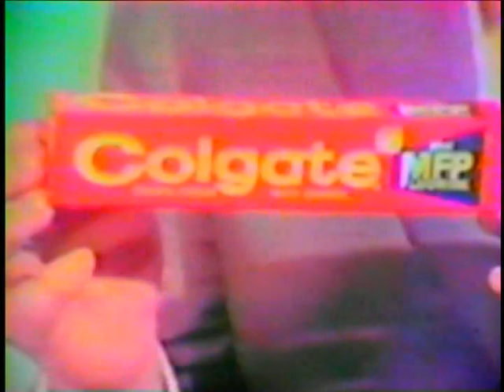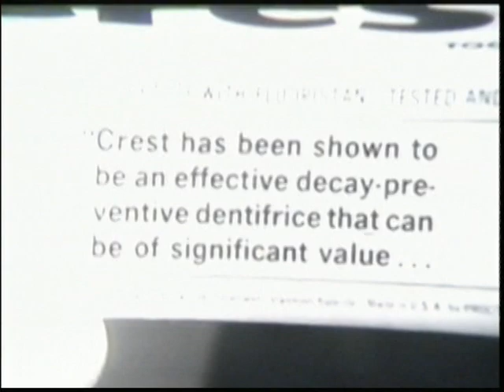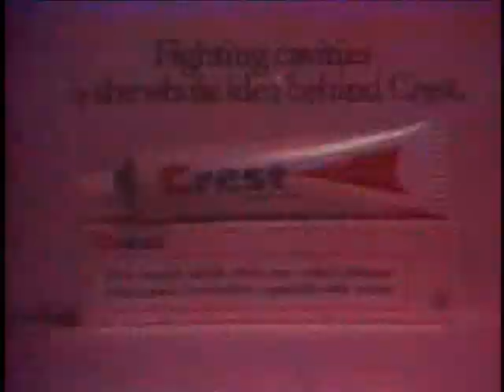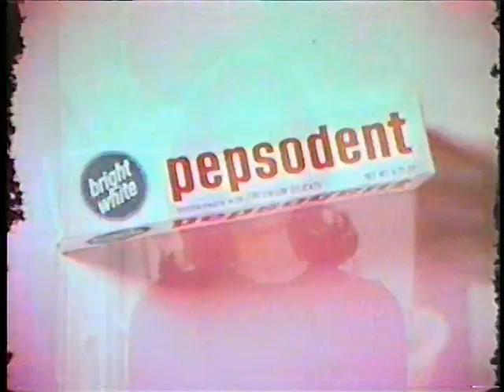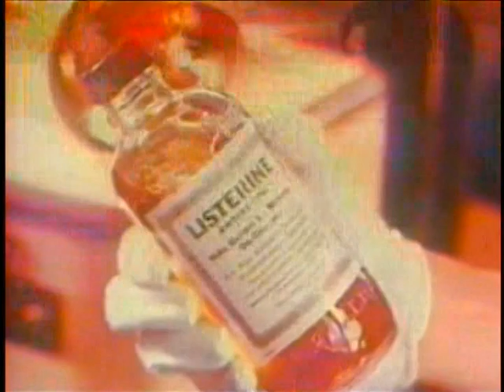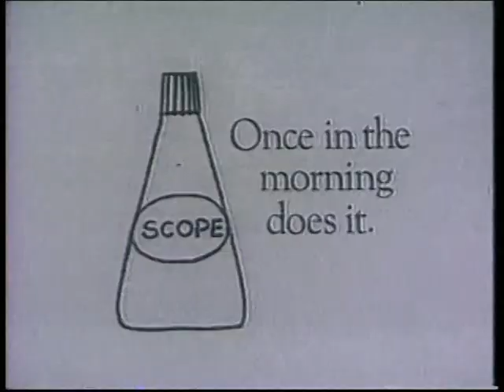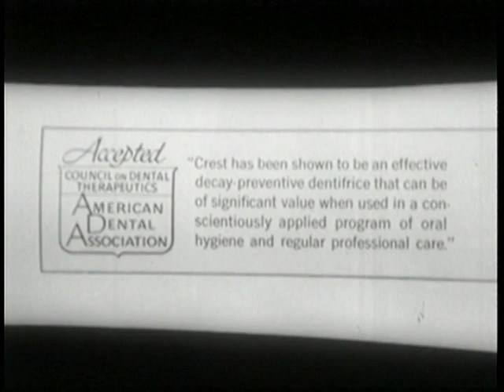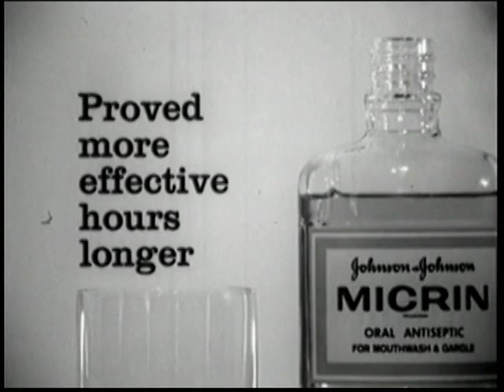Classic Commercials - Toothpaste & Mouthwash